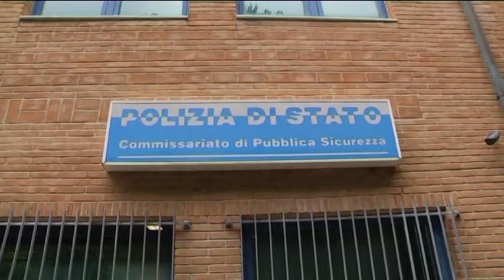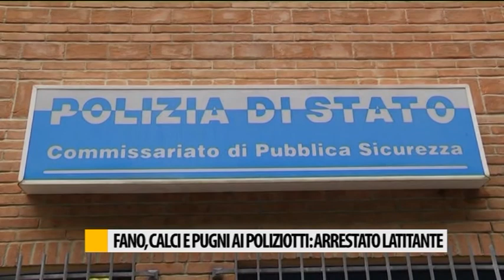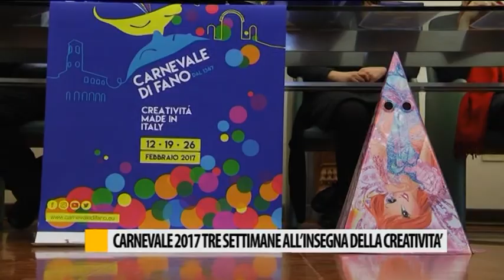Occhio alla NOTIZIA 25/01/2017